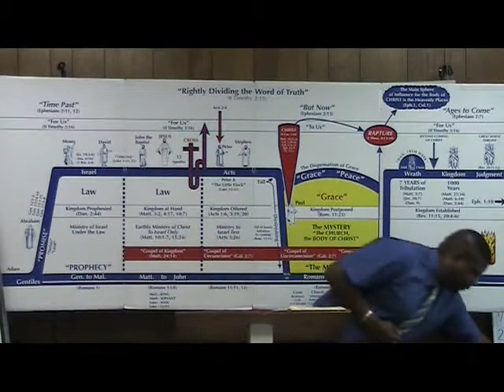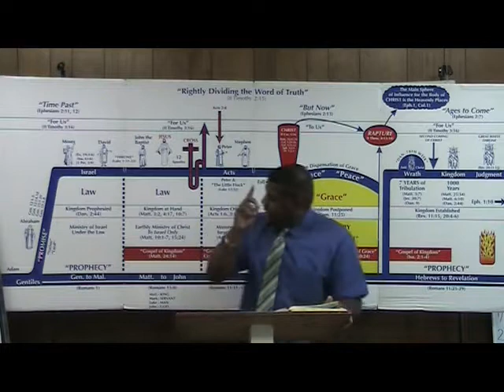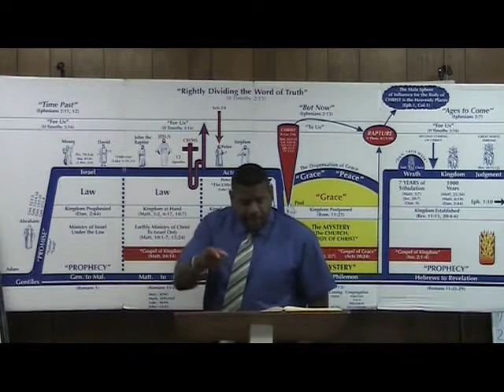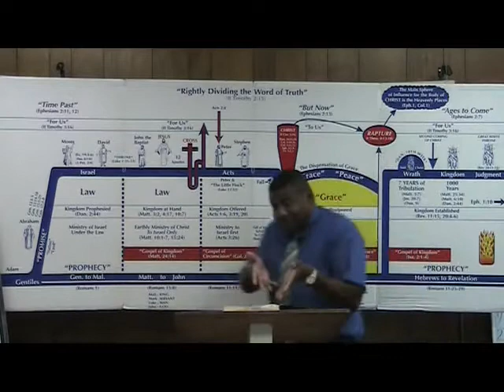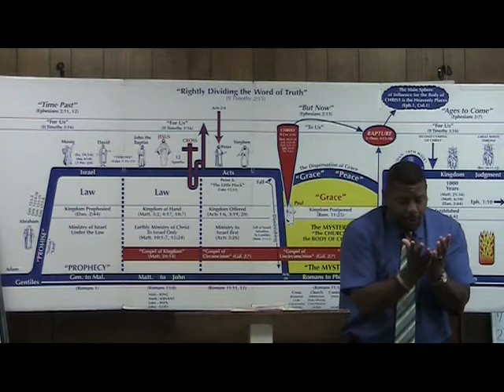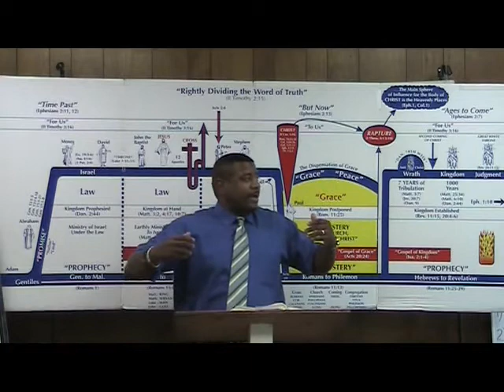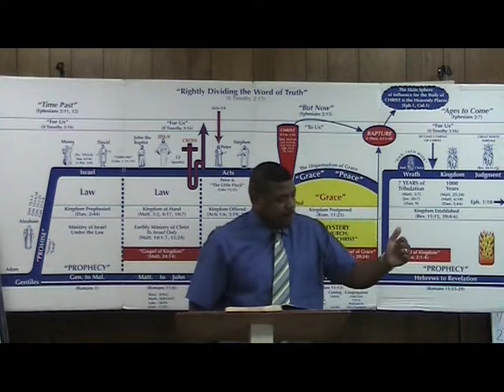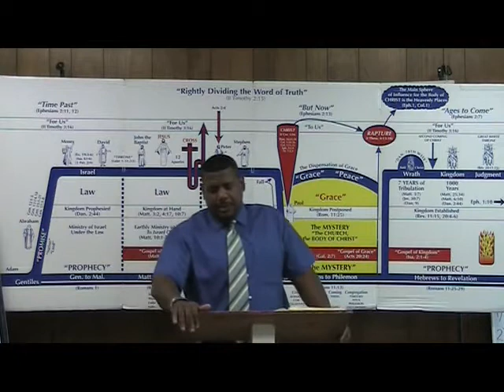55) Romans (Chapter 15:1-7) Ron Knight ''The Circumcision''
Pastor Ron Knight surveys the book of Romans at Northern California Grace Fellowship!

If you are blessed by this ministry and wish to give back, you can